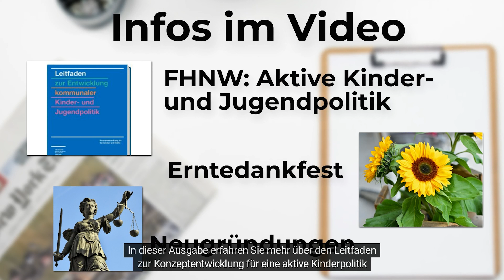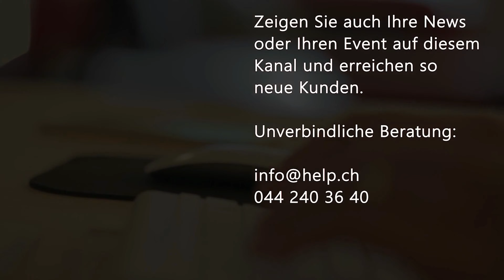Aktuelle News 20.09.2023: FHNW - Aktive Kinder- und Jugendpolitik in Gemeinden, Erntedankfest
FHNW - Aktive Kinder- und Jugendpolitik in Gemeinden: neuer Leitfaden zur Konzeptentwicklung

Am 20. September 2023 erscheint ein neuer Leitfaden, der Gemeinden und Städte beim Erarbeiten und Umsetzen nachhaltiger Konzepte für ihre Kinder- und Jugendpolitik unterstützt. Forschende der Hochschule für Soziale Arbeit FHNW haben zusammen mit Praxispartner*innen eine Anleitung entwickelt, die durch den gesamten Konzeptionsprozess begleitet und konkrete Hilfestellung bietet. Der Leitfaden wird von der Hochschule für Soziale Arbeit FHNW und dem Dachverband Offene Kinder- und Jugendarbeit Schweiz (DOJ) herausgegeben.

Den ganzen Bericht von FHNW finden Sie auf unserer Webseite Aktuellenews.tv.

Erntedankfest

Der Wagerenhof lädt zum Erlebnisparcours auf dem Schlosshügel ein. Umgeben von einer wunderbaren Aussicht auf die herumliegenden Berge wird mit grossen und kleinen Gästen das Erntedankfest gefeiert.

Schlangenbrot am Feuer grillieren, gemütliche Geschichten hören oder einfach den feinen Duft von frischem Stroh und herbstlichen Leckereien geniessen, Traktor fahren, Brötchen backen, Mosten, Stoffbeutel stempeln, Geschichten hören, Schlangenbrot und Würste zum selber Grillieren, Herbstliche Köstlichkeiten und einiges mehr ...

Für die Anreise werden öffentliche Verkehrsmittel empfohlen. Keine Parkplätze vorhanden

Den ganzen Bericht vom Schlosshügel Uster finden Sie auf unseren Webseiten Aktuellenews.tv und Eventkalender.ch.

Am 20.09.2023 wurden 158 Firmen in der Schweiz gegründet, davon 17 Firmen in der Region Genf, 16 Firmen in der Region Tessin und 15 Firmen in der Region Waadt.